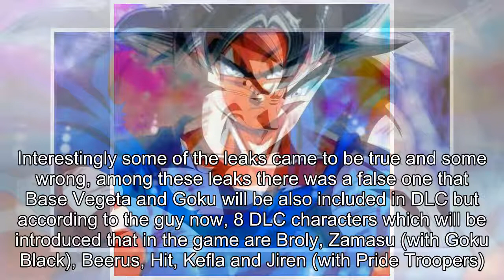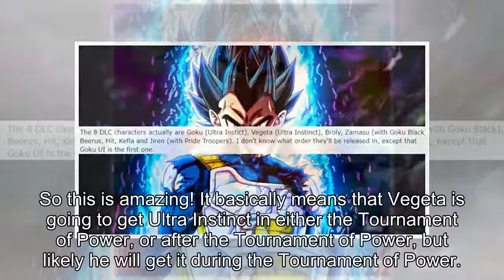Dragon Ball Super just Confirmed Vegeta Ultra Instinct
The Tournament of Power is more than half-way done and with the elimination of Ribrianne and Rozie i...